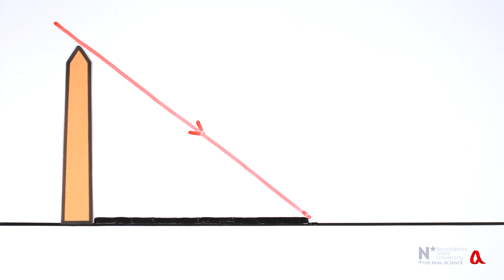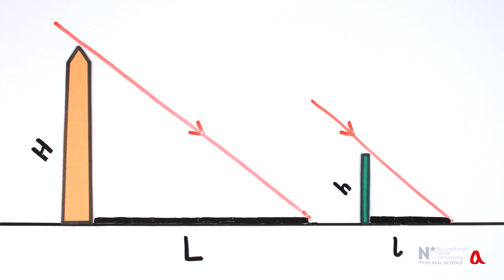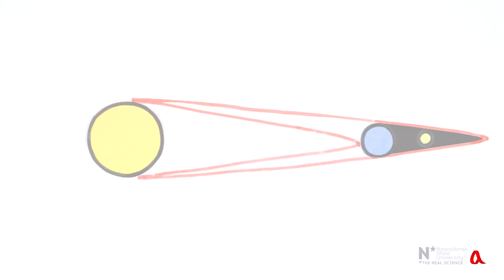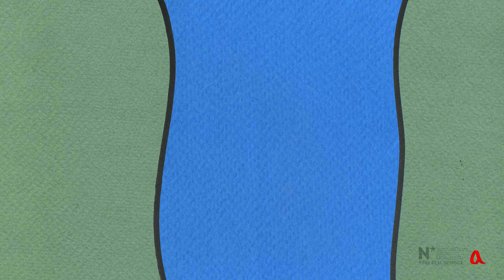Как Фалес Милетский измерял высоту пирамиды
Фалес Милетский знаменит среди прочего своими измерениями высоты пирамиды и расстояния до корабля в открытом море.

Щетников А.И. Измерение астрономических расстояний в Древней Греции // СХОЛЭ. 2010. №2.